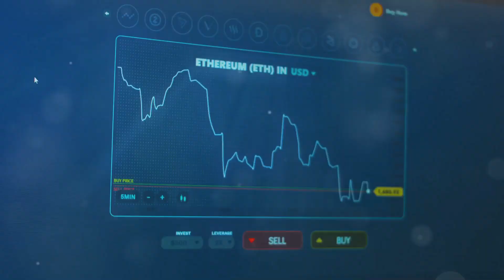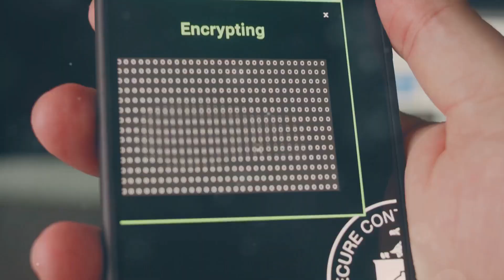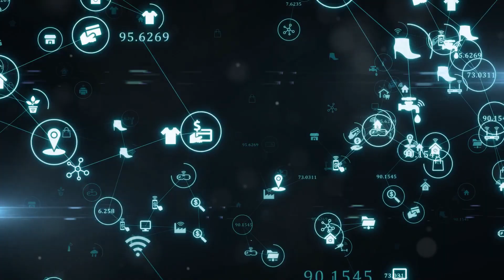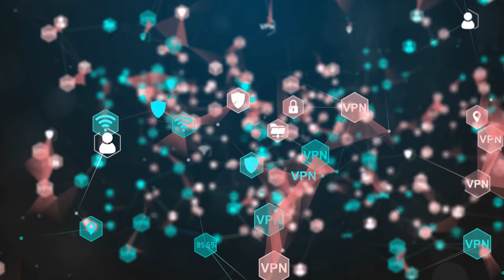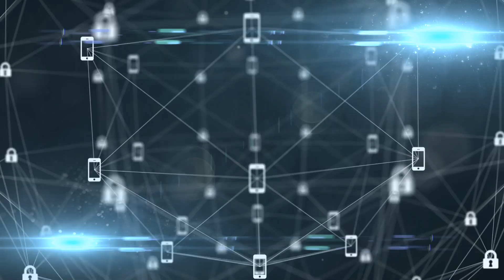Data Management and Security: Ensuring Integrity in a Digital World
In today's digital age, data has become the lifeblood of modern enterprises. As a CIO with over 30 years of experience, I have witnessed the evolution of data from a mere byproduct of business processes to a strategic asset that drives decision-making and Innovation. However, with great power comes great responsibility. The challenge of managing and securing data while ensuring its integrity has never been more critical. This article delves into data management and security complexities, exploring the challenges and best practices organisations must adopt to protect and leverage their data for strategic advantage.

The Challenges of Data Management and Security

1. Data Volume and Variety
The exponential growth of data, driven by the proliferation of IoT devices, social media, and digital transactions, presents a significant challenge. Organisations must manage vast volumes of structured and unstructured data from diverse sources. This diversity complicates data integration, storage, and retrieval processes.

2. Data Privacy and Compliance
Regulatory frameworks such as GDPR, CCPA, and HIPAA impose stringent requirements on how organisations handle personal data. Compliance with these regulations necessitates robust data governance frameworks and meticulous data management practices to ensure data privacy and avoid hefty fines.

3. Cybersecurity Threats
The threat landscape is continually evolving, with sophisticated cyber-attacks targeting sensitive data. Ransomware, phishing, and advanced persistent threats (APTs) are just a few examples of the myriad of threats that organisations face. Protecting data against these threats requires a multi-layered security approach.

4. Data Quality and Integrity
Ensuring data quality and integrity is paramount for making informed decisions. Data inaccuracies, inconsistencies, and duplications can lead to flawed analyses and misguided strategies. Implementing stringent data quality controls and validation mechanisms is essential.

5. Data Accessibility and Sharing
Balancing data accessibility with security is a delicate act. While data needs to be readily accessible to drive Innovation and operational efficiency, it must also be protected against unauthorised access. Implementing role-based access controls and data encryption techniques is crucial.

Best Practices in Data Management and Security

1. Implementing a Robust Data Governance Framework
A comprehensive data governance framework is the cornerstone of effective data management. This framework should encompass policies, procedures, data collection, storage, processing, and disposal standards. Key components include:

- Data Stewardship: Assign data stewards responsible for data quality, integrity, and security within their respective domains.
- Data Cataloguing: Develop a centralised data catalogue that provides metadata and lineage information, facilitating data discovery and understanding.
- Data Lifecycle Management: Establish processes for managing data throughout its lifecycle, from creation to archival and deletion.

2. Leveraging Advanced Data Security Technologies
Adopting cutting-edge security technologies can significantly enhance data protection. Key technologies include:

- Encryption: Encrypt data at rest and in transit using robust encryption algorithms to prevent unauthorised access.
- Tokenisation: Replace sensitive data elements with non-sensitive equivalents (tokens) to secure data without altering usability.
- Multi-Factor Authentication (MFA): Implement MFA to add an extra layer of security to data access controls.
-Security Information and Event Management (SIEM): Deploy SIEM solutions to monitor and analyse security events in real-time, enabling rapid threat detection and response.

3. Establishing a Culture of Data Security
Creating a culture that prioritises data security is vital. This involves:

- Training and Awareness: Conduct regular training sessions to educate employees about data security best practices and emerging threats.
- Security Policies: Develop and enforce comprehensive security policies that outline acceptable data usage, handling, and sharing practices.
- Incident Response Plan: Create a well-defined incident response plan to address data breaches and minimise their impact swiftly.

4. Embracing Data Quality Management
Ensuring high data quality requires a proactive approach. Key practices include:

- Data Profiling: Regularly profile data to identify and rectify inconsistencies, inaccuracies, and duplications.
- Data Standardisation: Establish standards for consistency across different data sources and systems.
- Data Validation: Implement validation rules and checks to verify data accuracy during entry and processing.